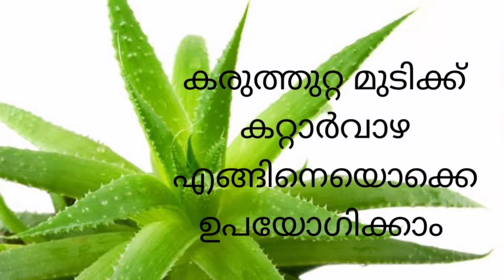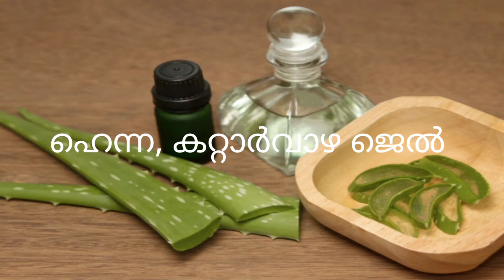കരുത്തുറ്റ മുടിക്ക് കറ്റാർവാഴ എങ്ങിനെയൊക്കെ ഉപയോഗിക്കാം!